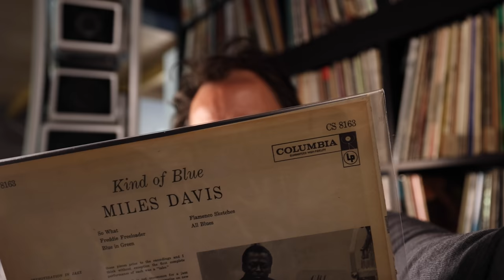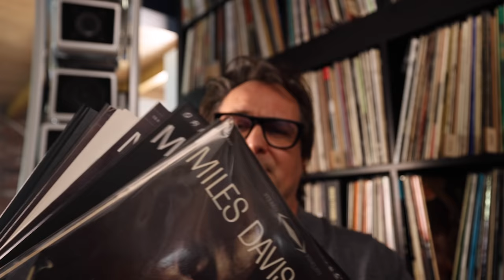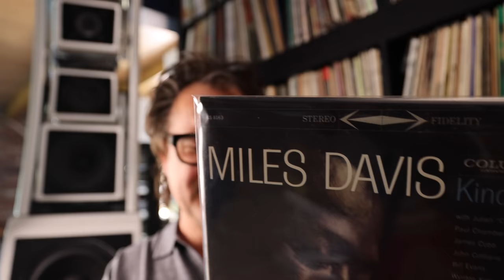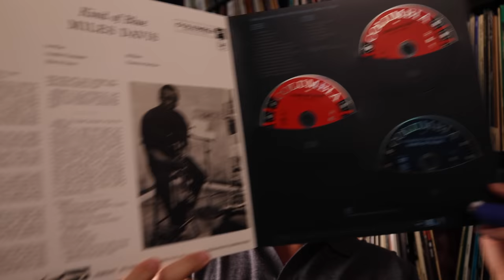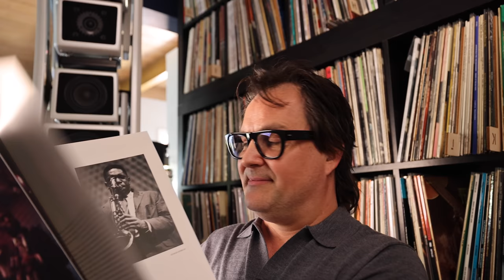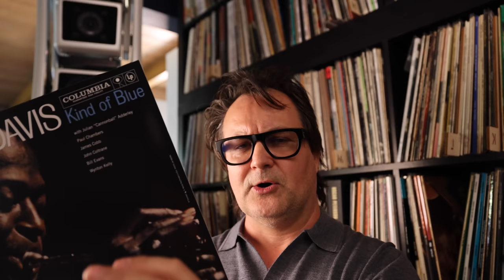Miles Davis Kind of Blue UHQR vs. the rest, who's best? Multi-disc shootout and deep dive.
Miles Davis Kind of Blue is the best selling jazz record of all time. Today, it is 63 years old and within a few short weeks, Acoustic Sounds will be releasing the definitive version through their UHQR ultra premium label. In 1997, Mike Hobson and Bernie Grundman reissued this record for the first time from the original 3-track masters. How do these releases stack up and compare to the original, or the MoFi, or 50th Anniversary from Sony from 2008? There is of course also the RSD 2013 mono release...